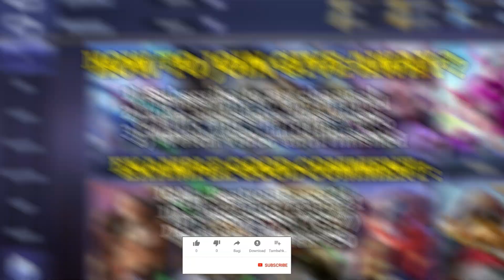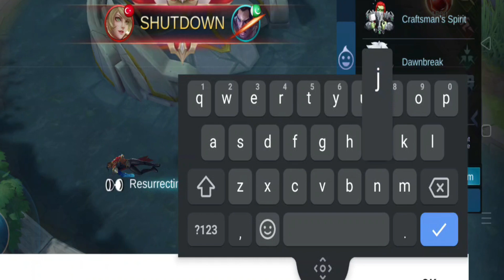THE KING OF ONE HIT !! - BRODY VS LAYLA - 2020 - MOBILE LEGENDS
Indonesian language, please turn on subtitle English language . Wait a minute so I can give you English on this video. Thankyou

GIVE AWAY EVERY MONTH 250 DIAMOND ELPCHANNEL
IGN :
ID :
DIAMOND : MAX 250
GIVE AWAY 20K CEK ON INSTAGRAM @FAMOUS_MLBB
Business and Partner ? Inbox on instagram @FAMOUS_MLBB
What a next Video guys? Please Comment :)